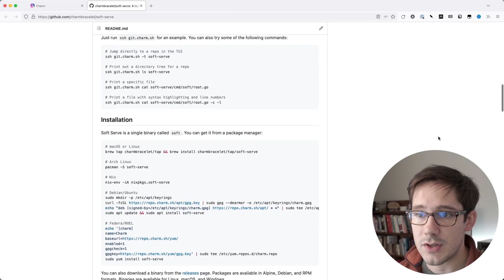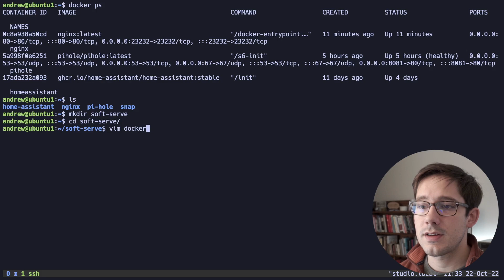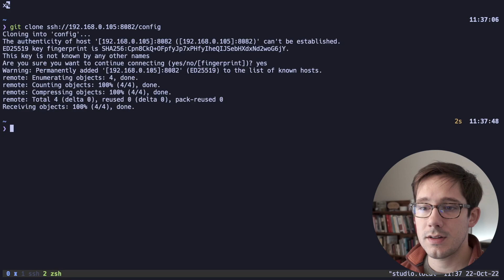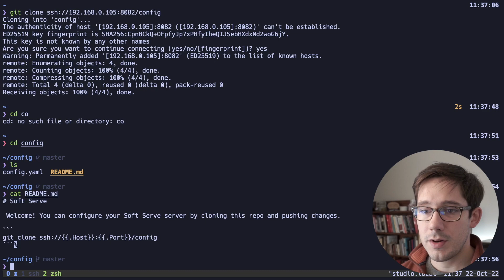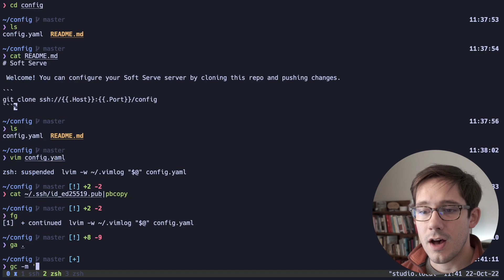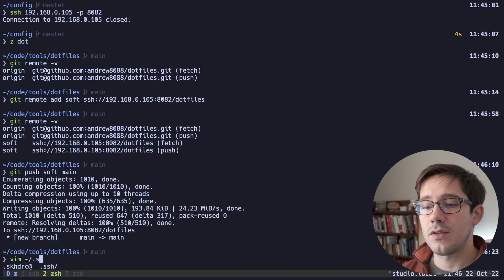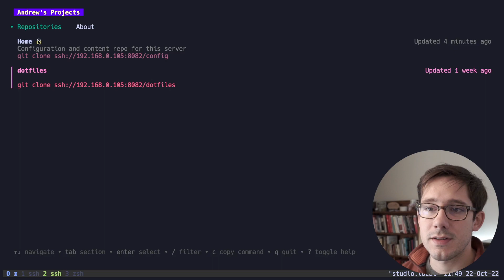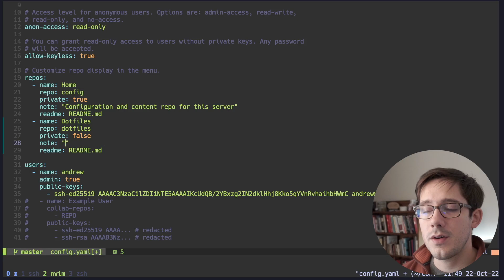Host your own git server with Soft Serve!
It's incredibly easy to get start with soft-serve today!